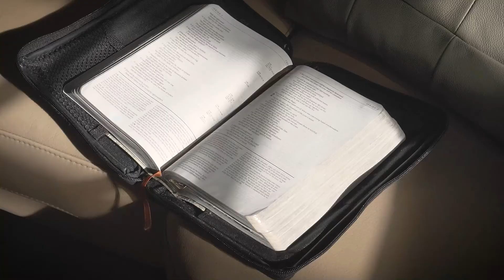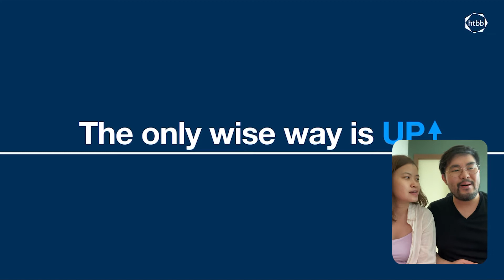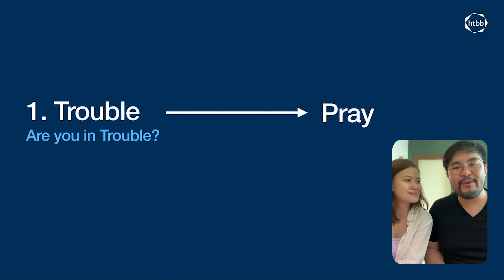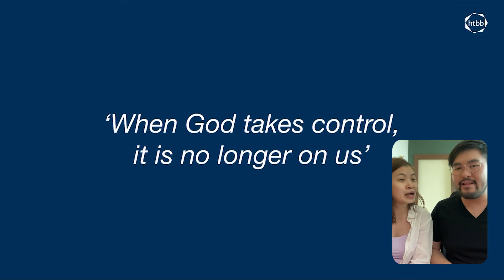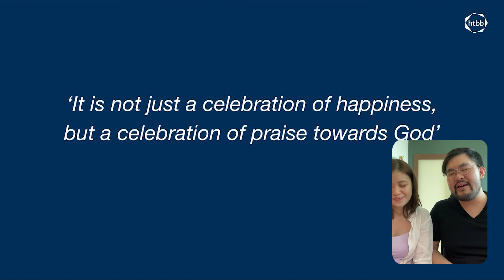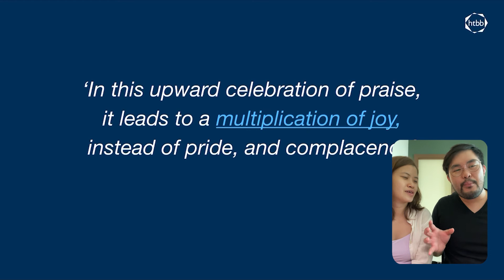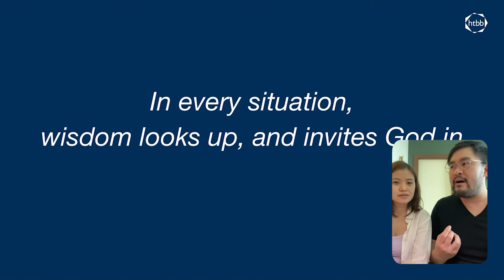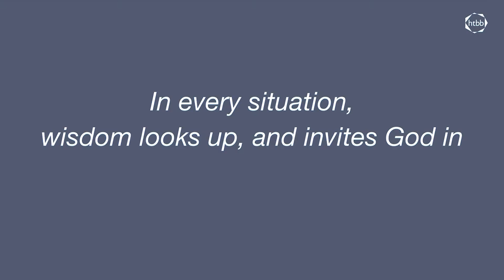HTBB CG | 18th October 2021